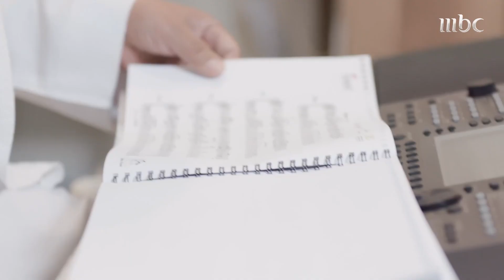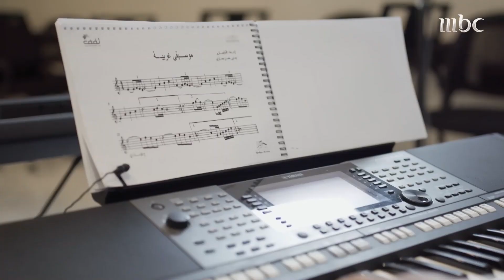قناعة شاب يموت تدريجياً بسبب المرض أثرت على مدرب تطوير الذات يحيى القبيسي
قناعة شاب يموت تدريجياً بسبب المرض أثرت على مدرب تطوير الذات